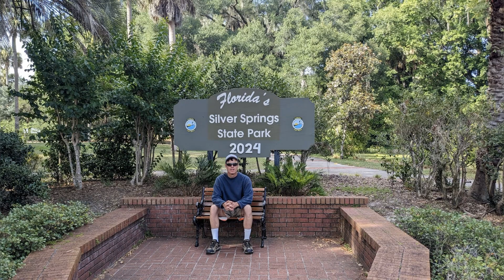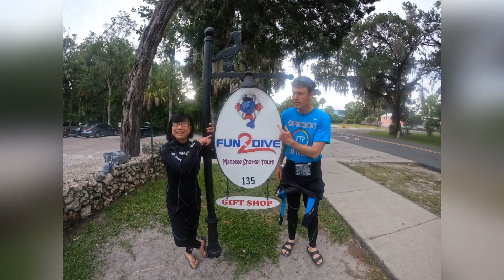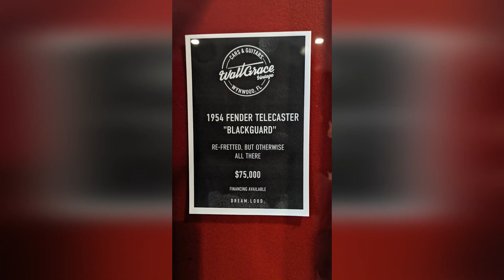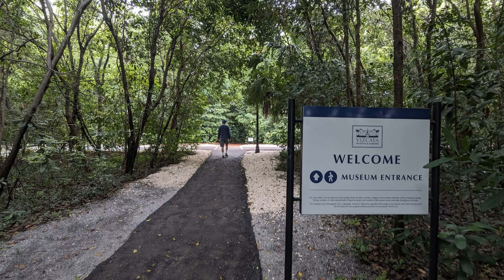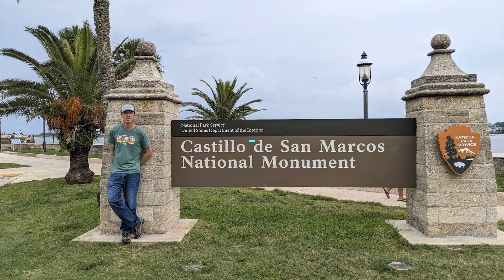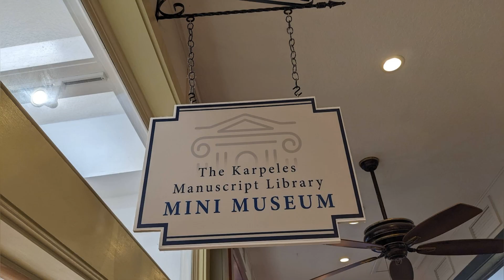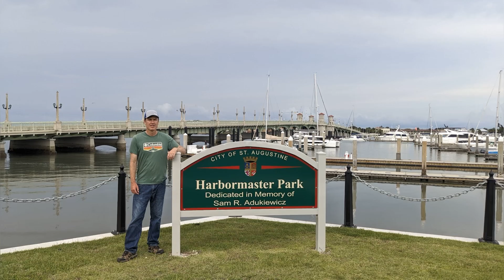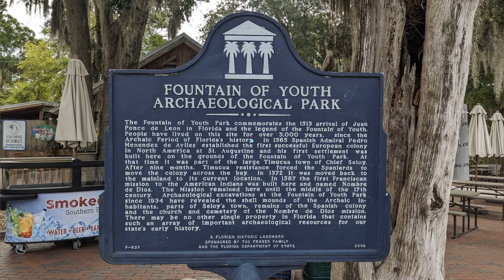Things to do in Florida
Travel video showing you great places to visit in Florida.